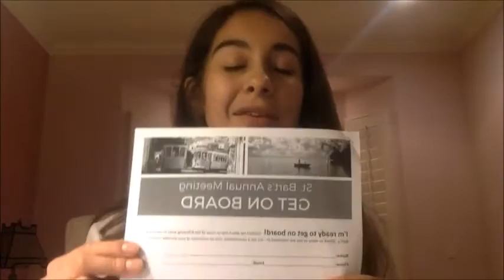How to "Get on Board!" with Caroline Munoz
A short, fun video encouraging everyone to get involved at St Bart's Episcopal Church!